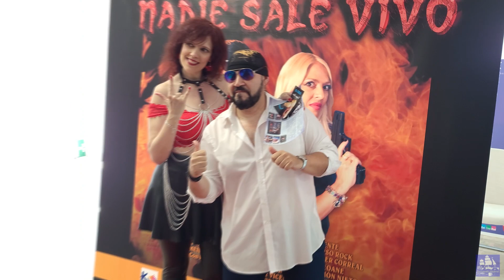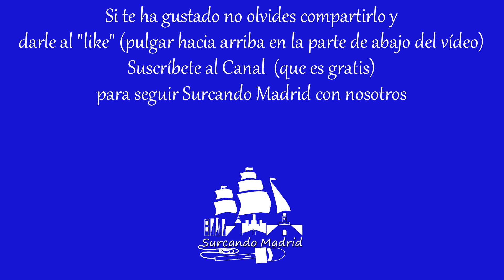“Nadie sale vivo” en Rivas – Vaciamadrid: Preestreno de la Película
¿Quieres más?

Reportaje grabado en Edificio Atrio (Avenida de José Hierro, 36, Rivas-Vaciamadrid) durante el Preestreno de la Película “Nadie sale Vivo” dirigida por Jesús Puente. Momentos del Preestreno, de la película, Alfombra Roja, sorpresas. Entrevistas a Jesús Puente y Emi Gago. Música